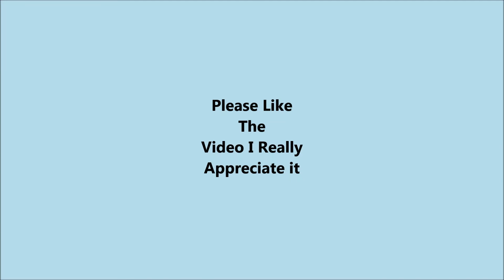Madden 25 Top 5 Plays Of The Week